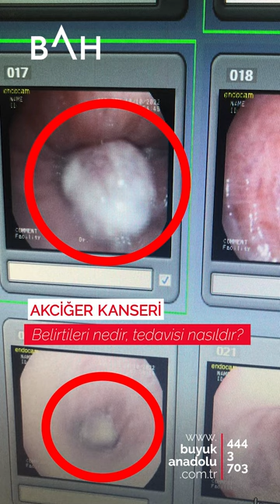Akciğer Kanseri ve Bronkoskopi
Büyük Anadolu Hastaneleri Göğüs Hastalıkları ve Tüberküloz
Uzmanı Uzm. Dr. Serpil ELADAĞ YURT Akciğer Kanseri ve Bronkoskopi Hakkında Bilgilendiriyor.